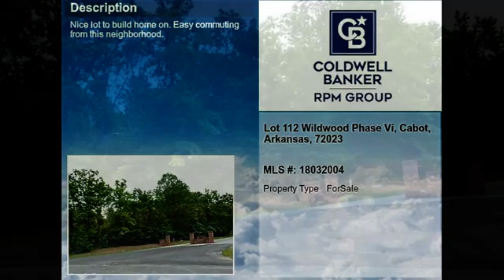Real estate for sale in Cabot Arkansas - MLS# 18032004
Lot 112 Wildwood Phase Vi
Cabot Arkansas 72023
MLS# 18032004

Nice lot to build home on. Easy commuting from this neighborhood.